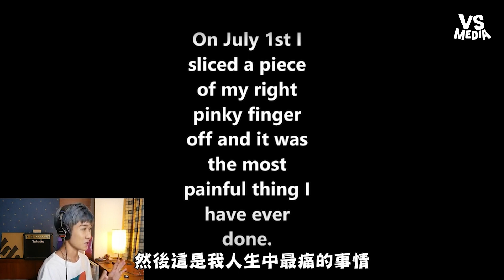傷口復原30天觀察實驗 看完突然不敢吃豬血了？｜VS MEDIAｘ@kardry1994